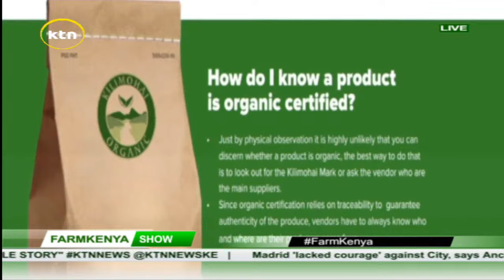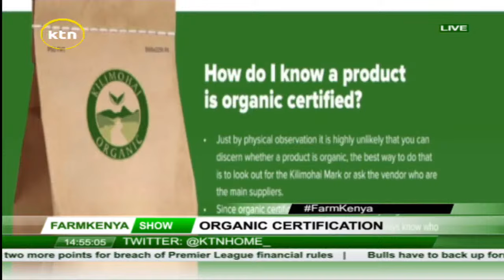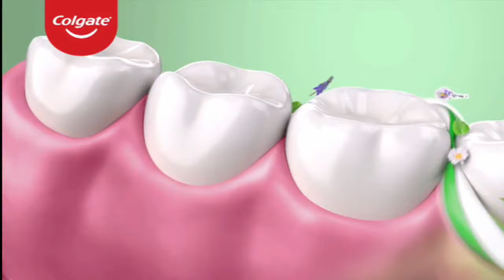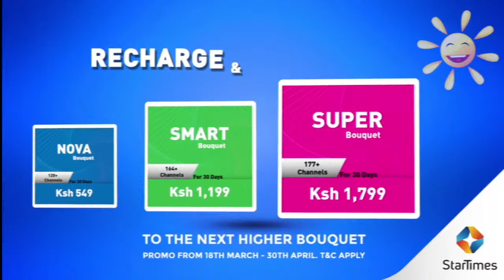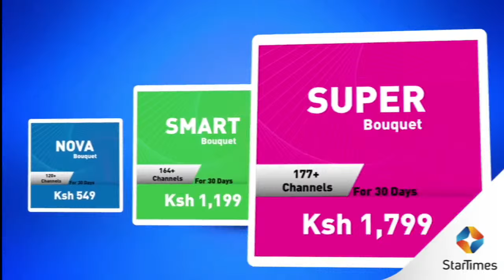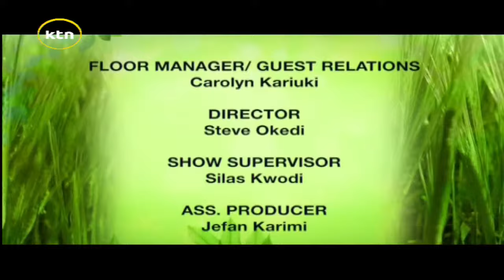Organic Food Market: What You Need to join Organic Farmers Market